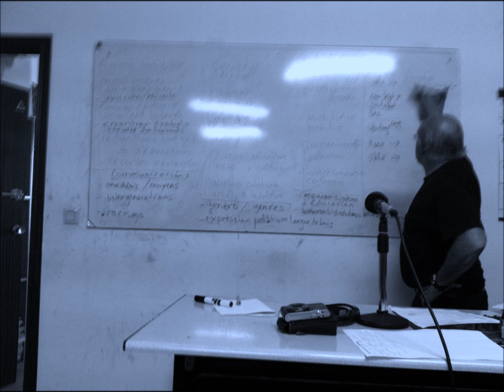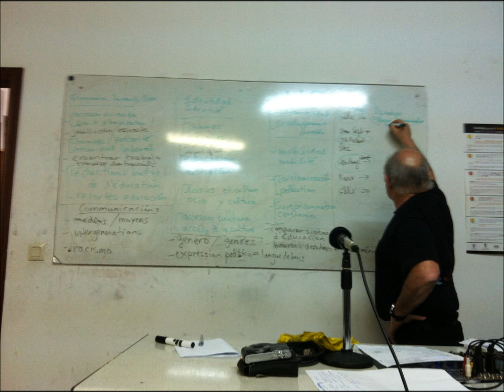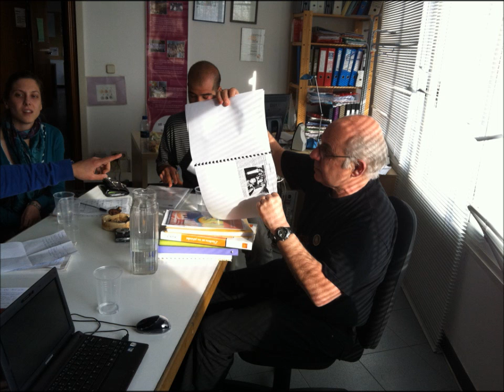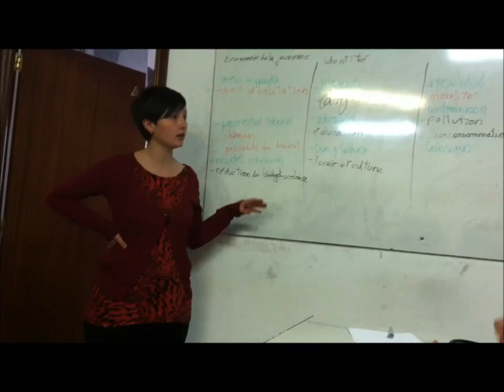Jeunes en action 2012: Madrid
9-10 mars